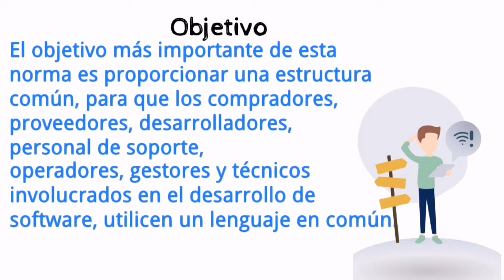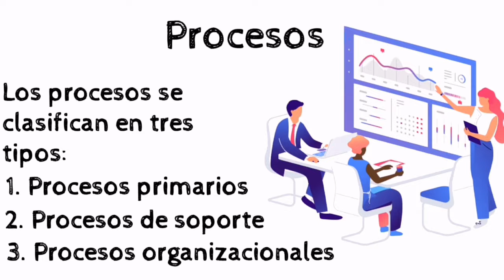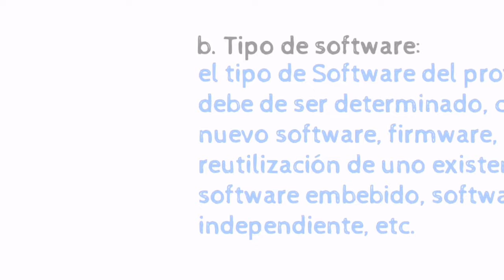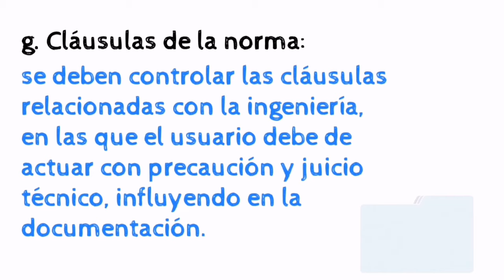Normalizar procesos informáticos!!!!......ISO/IEC 12207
Una herramienta de gestión muy apropiada para el desarrollo de producto software, es la Norma ISO/IEC 12207, ya que con ella, se puede establecer criterios y estándares, enfocadas a la recopilación de requerimientos, planificacion, desarrollo e implantación.